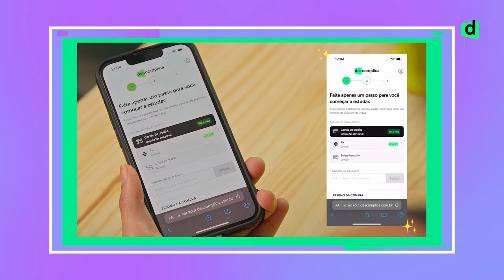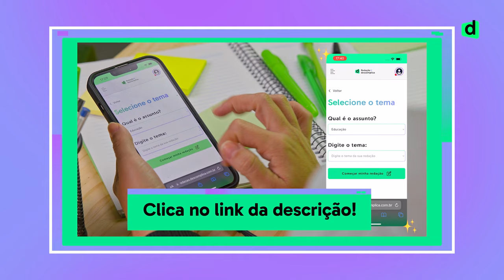Tudo que Você Precisa Fazer no Dia do ENEM: Dicas Essenciais para Não Errar!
Tudo que você precisa fazer no dia do Enem está aqui neste vídeo!

Chegou o grande dia e você não quer deixar nada ao acaso. Aqui, vamos te guiar por um checklist completo com tudo que você precisa saber para o dia da prova: o que levar, como se organizar, dicas para manter a calma, alimentação recomendada e até o que evitar para garantir que nada atrapalhe o seu desempenho. Essas dicas vão te ajudar a ter um dia mais tranquilo e focado, sem esquecer nenhum detalhe importante. Se você quer estar 100% preparado para o Enem, assista até o final e faça desse dia o seu melhor! Boa sorte e bora arrasar no ENEM!